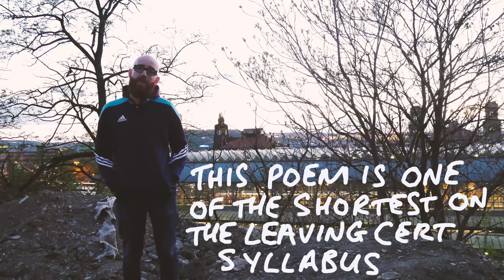40 DAYS TO THE LEAVING CERT (English Study Guide)